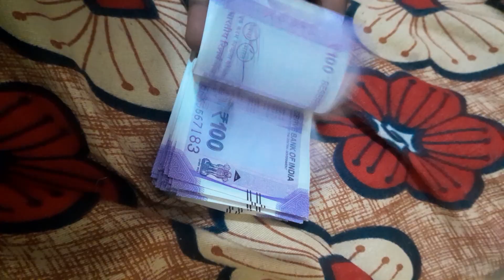करोड़ पति बनने का आसान ट्रिक सीखे tricks ट्रिप March 2023 मे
करोड़ पति बनने का आसान ट्रिक सीखे
करोड़ पति का आसान ट्रिक सीखे tricks ट्रिप March 2023 मे